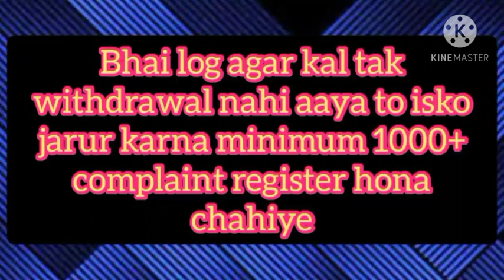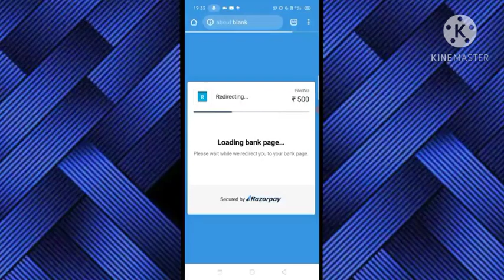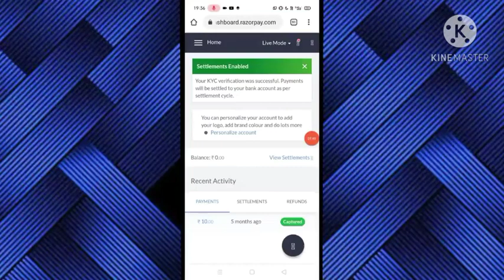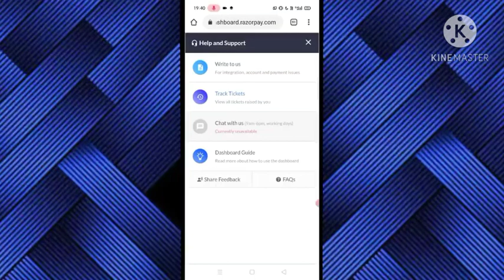How to get back money from omg burse I Omg burse fully closed I Omg burse big scam exposed I Refund✅